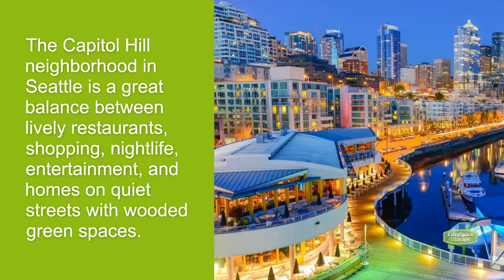5 Best Places to Rent a Home in Seattle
Living in Seattle? Emerald City is a fantastic place to call home, offering residents plenty of areas with great rental homes, walkable streets, and fun things to do. Check out these five best Seattle neighborhoods to rent a home!

Timestamps:
00:00 5 Best Places to Rent a Home in Seattle
00:10 Ballard
00:21 Beacon Hill
00:31 Belltown
00:41 Capitol Hill
00:51 Fremont

Comment & like the video if you found this helpful. Or you can check out the Extra Space Storage blog for other awesome content!